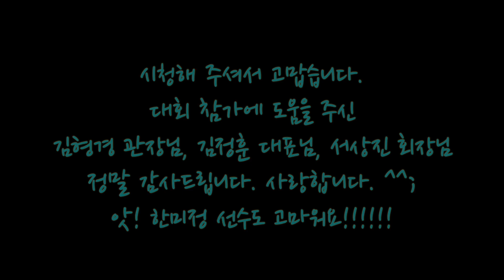YouTube 탁구몽 무주대회 훈련영상_특별출연 한미정(1)_훈련감독 김형경(S)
탁구몽 이름으로 출전한 첫 대회!!!

큰 설레임을 안고 준비한 3주!!! 아쉽게 결과는 내지 못했지만.
이런 대회를 많이 기획해야겠다는 생각을 하게 되었다.

특히나 이번 대회에 탁구몽을 아낌없이 도와준

시합대비 특별훈련을 시켜주신 김형경 관장님!
아주 멋진 유니폼을 지원해주신 줄라코리아 김정훈 대표님
대회당일 어마어마한 밥차를 지원해주신 서상진 후원회장님
훈련당일 최고의 연습파트너 한미정 선수
대회 전날 긴장감을 풀어주고 탁구조언을 많이 해준 정태윤 선수
그리고 이런 대회에 참가할 수 있게 해준 YouTube 탁구몽 구독자님들!

모두 모두 고맙습니다. ^^;;

참신한 YouTube 탁구몽 Team  크루를 상시 모집합니다. ^^;
탁구 열정 가득한 탁구몽 구독자 찾습니다